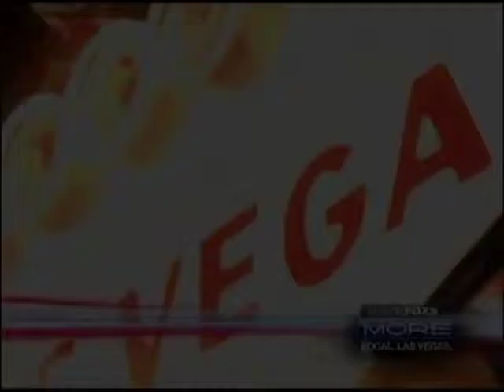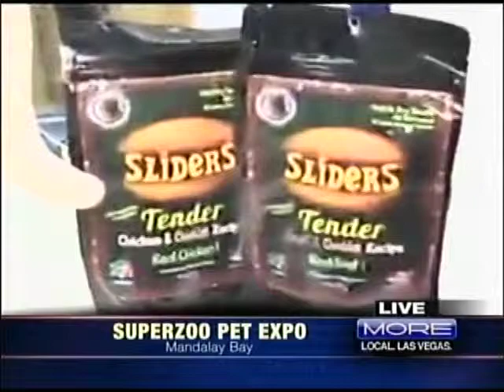Best Cat Healthy Products at SuperZoo Expo 2013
FOX 5 KVVU's, Maria is live at SuperZoo 2013 to show us the best Cat health products on the market!